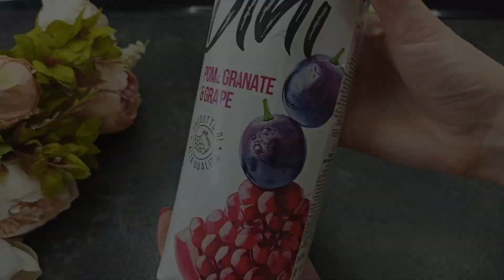Das Neujahrsdessert ist unglaublich leckerund leicht! Kein Backen! Nur Kekse, Quark und Saft!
Die Zutaten
Grundlage
- 120gr. Kekse
- 30gr. Butter
Quarkschicht
- 200gr. creme 33-%
- 300gr. hüttenkäse 15-% (gerieben oder weich)
- 60 gr. Puderzucker
- vanilleextrakt
- 10gr. Gelatine
- 60 gr. Wässer
Fruchtschicht
- 200gr. saft (Granatapfeltrauben)
- 4gr. gelatine (in 30gr.Safts)
Zubereitung
Gebäck
In einem Mixer mahlen
geschmolzene Butter
Ausziehbare Form d 18cm
Wir bilden den Boden und die Kanten
Für 30 Minuten in den Kühlschrank stellen
Gelatine
Mit Wasser einweichen
Sahne schlagen
Puderzucker in Portionen
Weicher Hüttenkäse
Vanilleextrakt
Wir schlagen weiter
Geschmolzene Gelatine
Wir gießen die Quarkschicht aus
Für 40 Minuten in den Kühlschrank stellen
Ein Glas Saft
Gelatine wird in 30g Saft aufgelöst
Fruchtschicht
Im Kühlschrank bis zum Einfrieren
Mit Früchten dekorieren
Unglaublich einfaches und leckeres Dessert! Sie werden begeistert sein!
Das Neujahrsdessert wird zur Dekoration Ihres Tisches!
Guten Appetit!!!